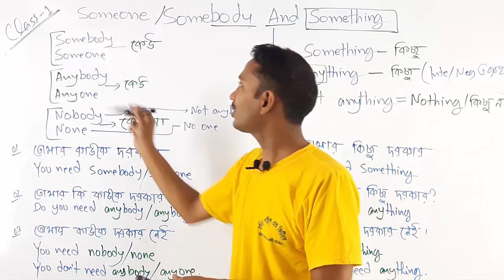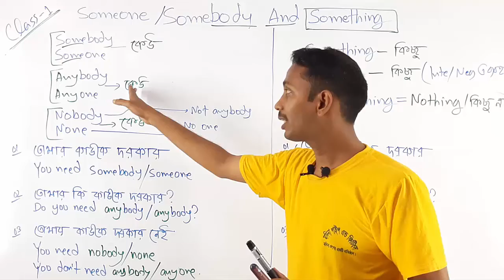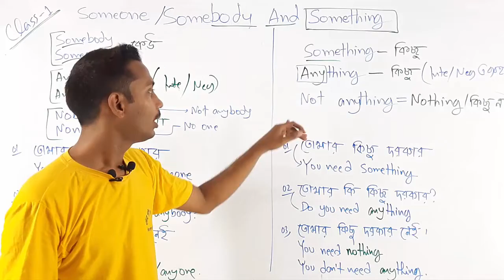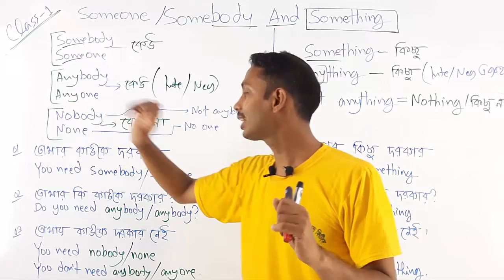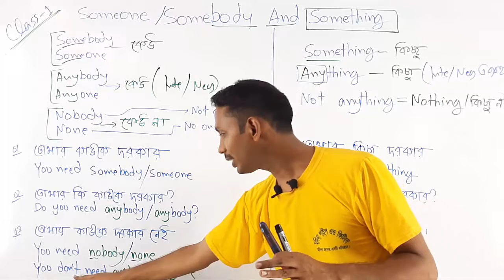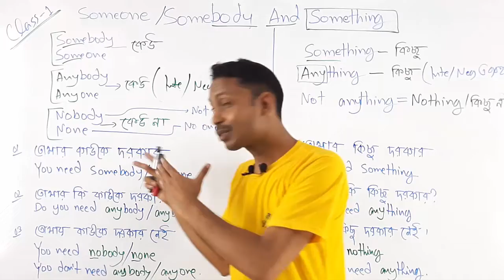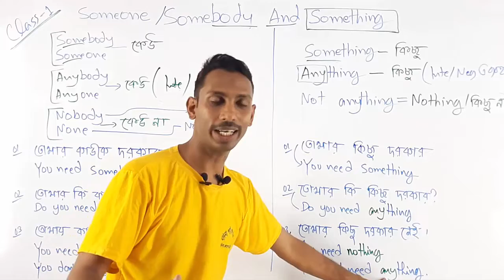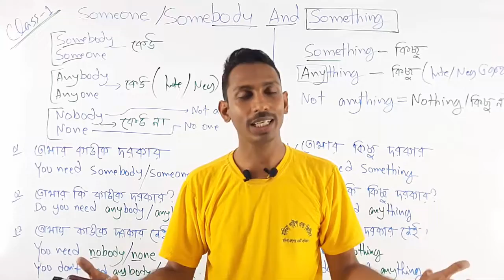Use of Someone, Somebody, Anyone, Anybody, Nobody, None, Something, Anything, Nothing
How to Use of Someone, Somebody, Anyone, Anybody, Nobody, None, Something, Anything, Nothing
Use of Someone, Somebody, Anyone, Anybody, No-one, Nobody, None || How To Use Someone, Something, Nothing